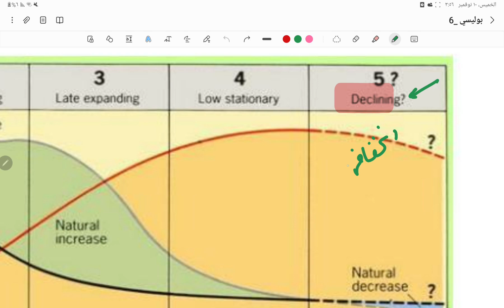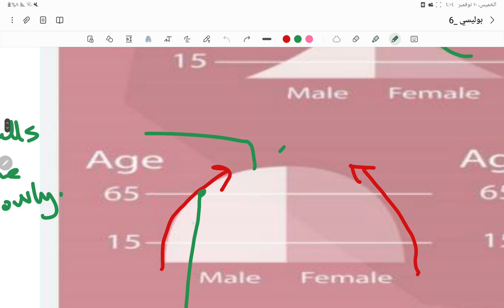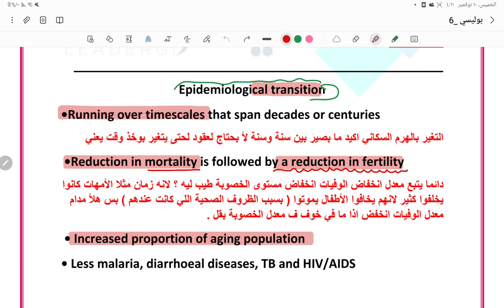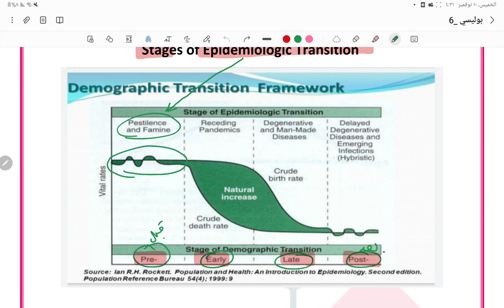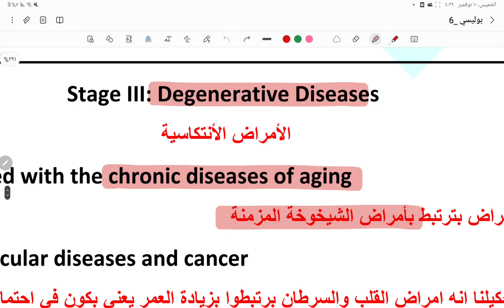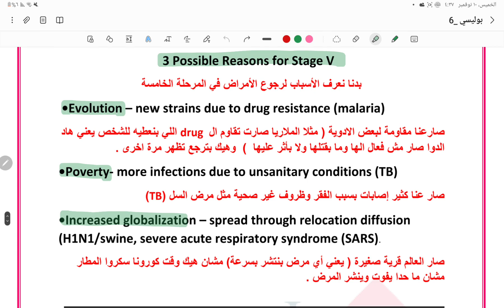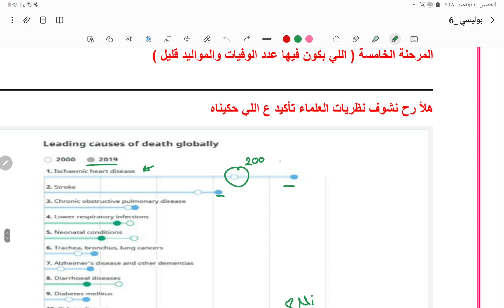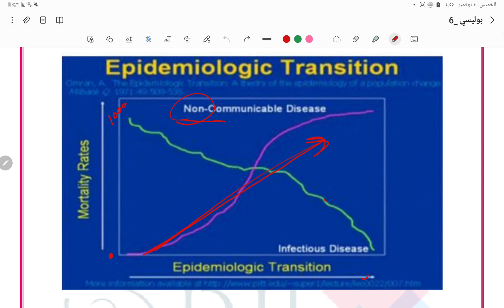lecture 6 policy part 2